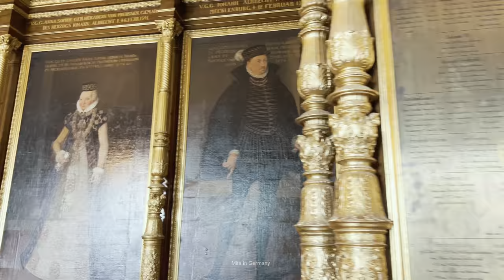Schwerin Castle | Day Trip From Berlin | Cinematic Travel Vlog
Schwerin, A fairytale town in Northern Germany enjoying a picture-perfect location within a series of lakes that reflects the city's famous landmark - Schwerin Castle. This city perfectly combines nature and landmark to make a spectacular view.

This city is a quick day trip from many cities nearby such as Berlin, Hamburg, Hanover, Rostock, etc. We used the monthly 9 euro ticket to travel from Berlin to Schwerin and it was worth it.

I would definitely recommend this place.

Product Used
Camera: iPhone 13 Pro
DJI Mimo Gimble
DJI Mini 3 SE

Edited by me on LumaFusion